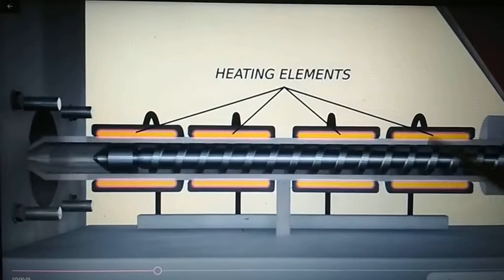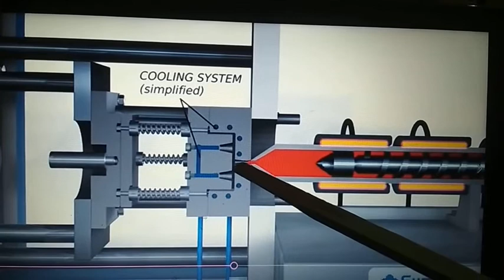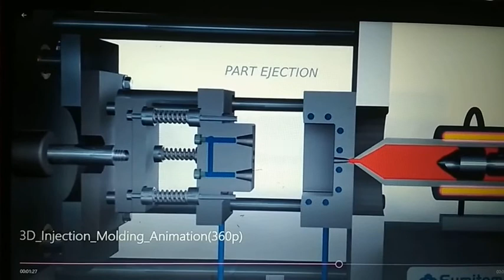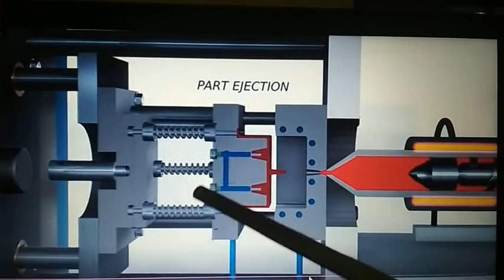Animation screw type injection molding machine by- y.p.singh